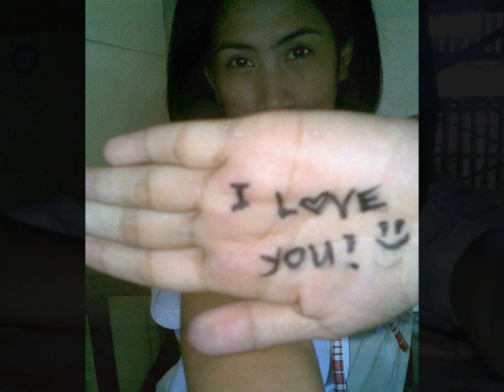Boss ng Buhay ko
arkee 7 months. :)